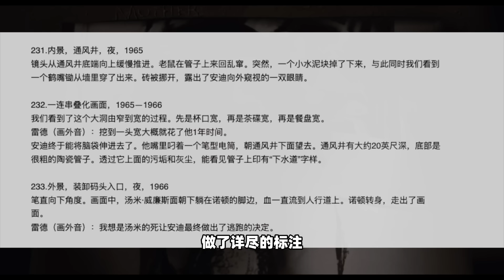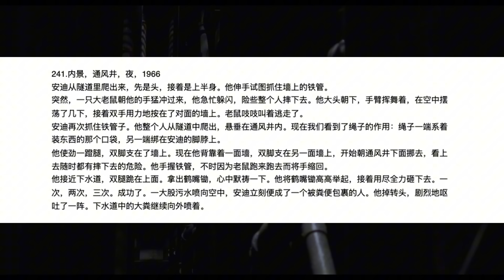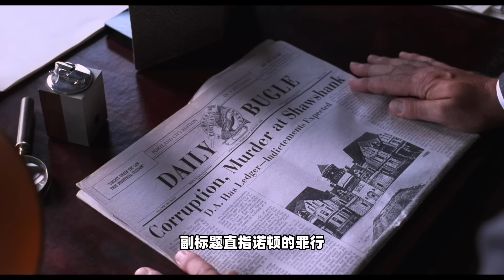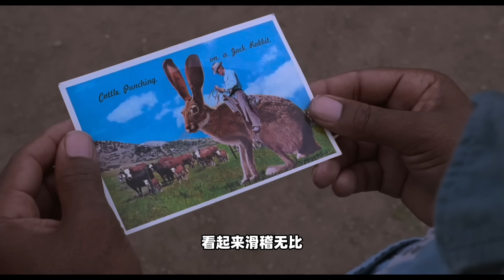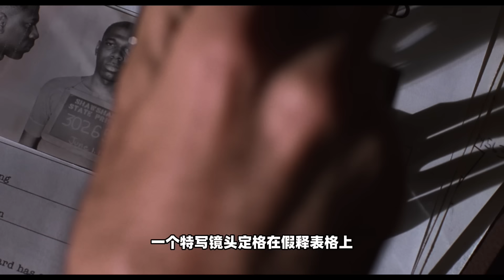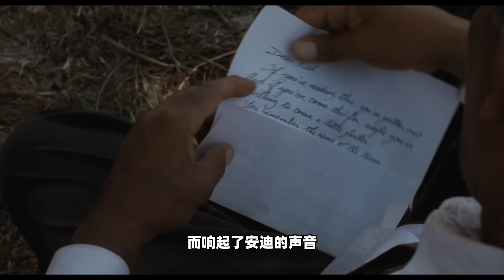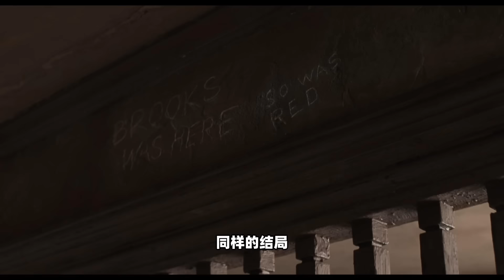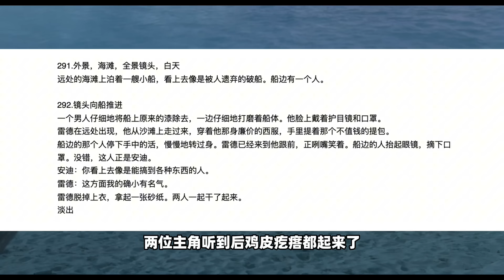深度解析《肖申克的救赎》：安迪越狱计划的精妙布局与瑞德假释通过的关键原因！（剧本拉片04）